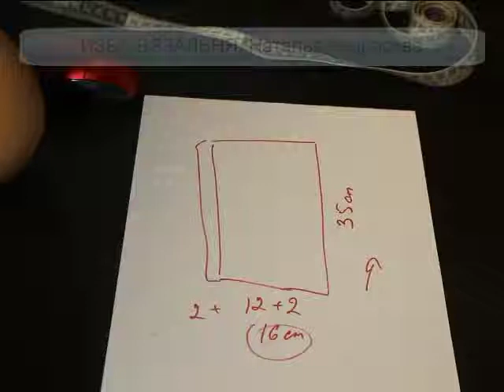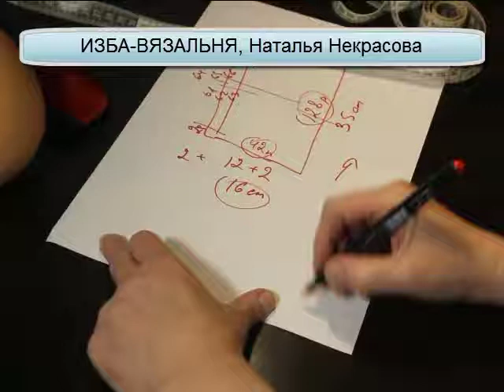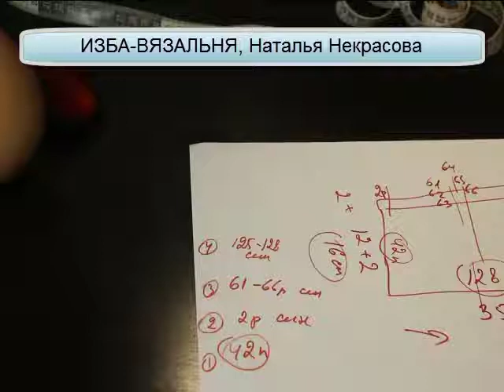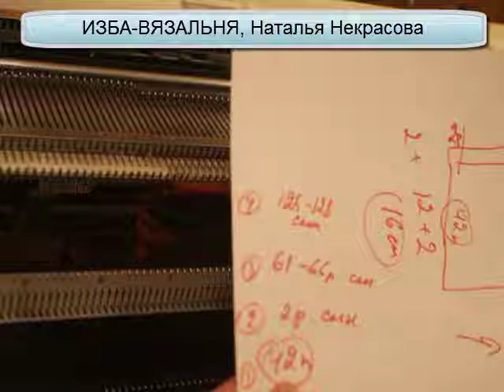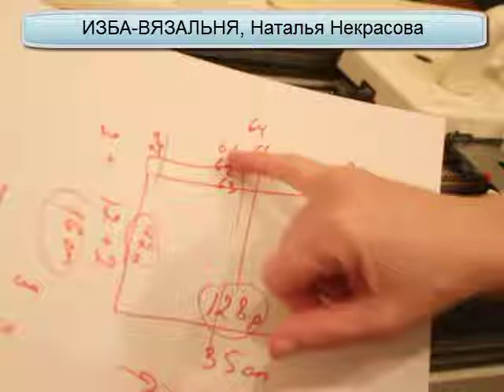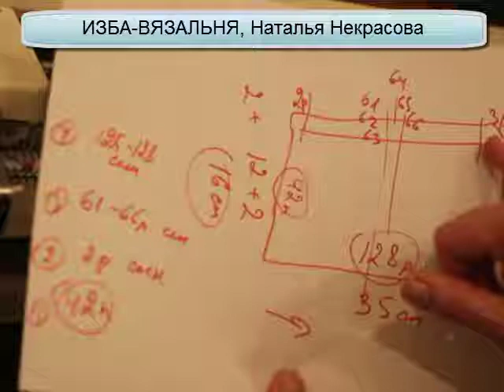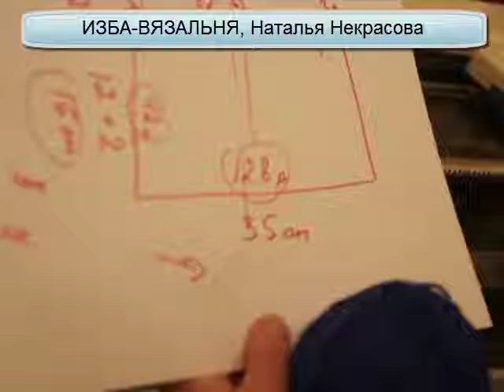Вязание на вязальной машине шапочки "Круги на воде"⚡ Проще не бывает⚡ Уроки вязания для начинающих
Мы предлагаем:
- Обучение с нуля новичков он-лайн на любых вязальных машинах:

вязальная машина нева уроки